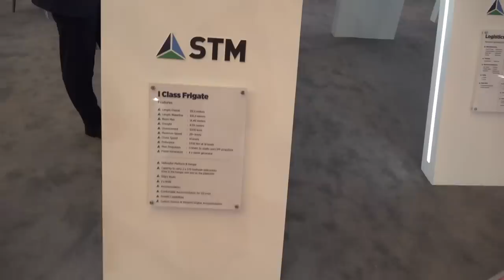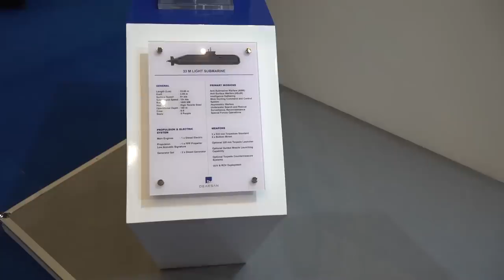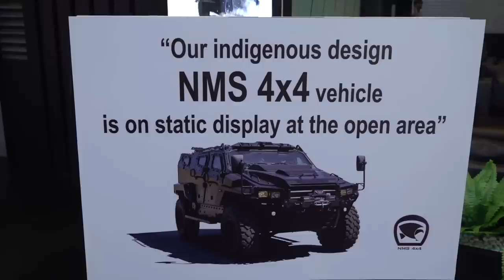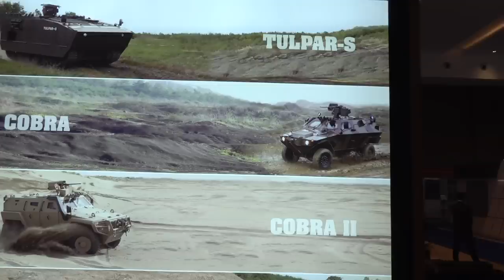Endonezya Savunma Fuarı'na katılan Türk şirketlerinin standlarını dolaşıyoruz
Türkiye'nin hedef pazarlarından biri de Endonezya. Başkent Cakarta'da düzenlenen Indo Defence 2022 Fuarı'na bu yıl milli katılım ile 30'dan fazla şirket katıldı. Fuarın neredeyse dörtte biri Türk savunma şirketlerinden oluşuyordu. Tolga Özbek başlıca savunma şirketlerinin standları sizin için dolaştı.
Videomuzun müziği, değerli takipçimiz Selçuk Çelebi tarafından hazırlandı:
Kanalı  @Ambient Music Selcuk Celebi   Eserlerine ulaşmak için: